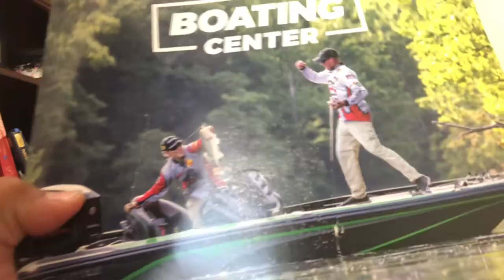How to fish a crank bait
Fishing with a crank bait